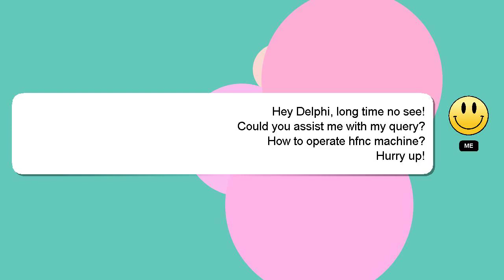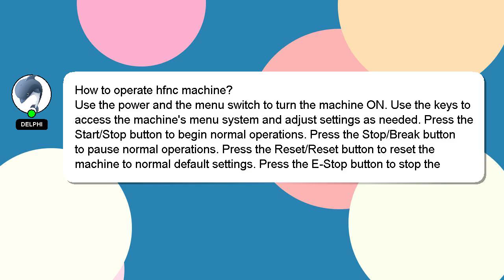How to operate hfnc machine?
Let me give you a quick introduction about myself, Greetings, my name is Delphi. Let me aid you in resolving any queries you may have. - How to operate hfnc machine?

If you provide an answer, I will 'heart' it as a sign of gratitude.

*2 What we are experimenting :*